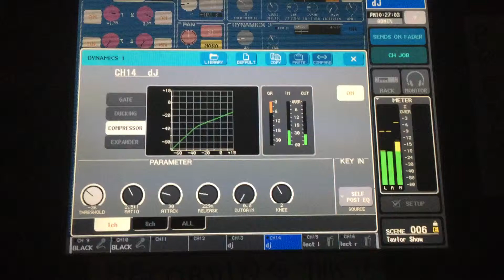January 15, 2016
Man , I was PUMPING the Jbl vertechs